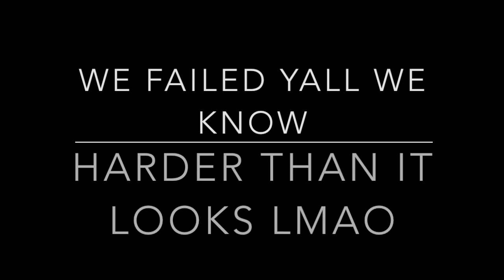Booty (remix)|Black Youngsta,Trey Songz |Aliya JanellChoreography|Queens N Lettos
WE TRIED SO HARD TO LEARN THIS DANCE LOL
SC- kaylaf1234